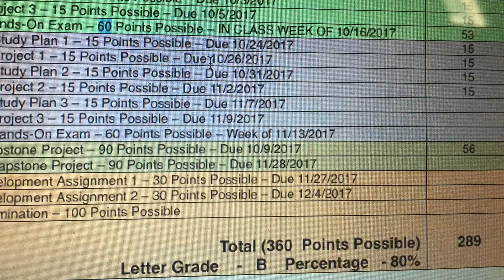Weekly Update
Just a little update about all that's been happening it has been crazy, but I manage somehow. Finally finishing up the 12th week of classes so Yay me!  Never stop believing because you never know what will come your way

Oh here is a list of the equipment I use to make my videos!